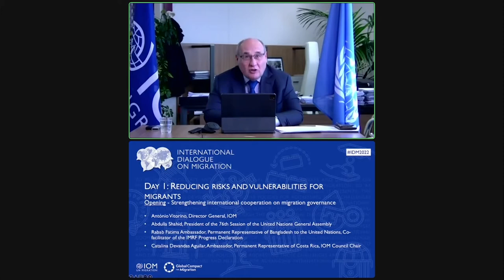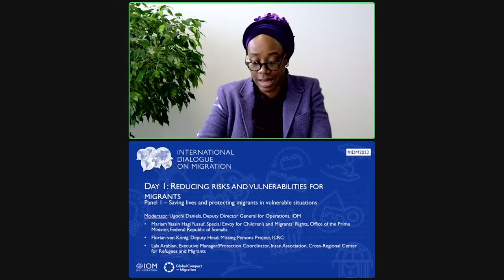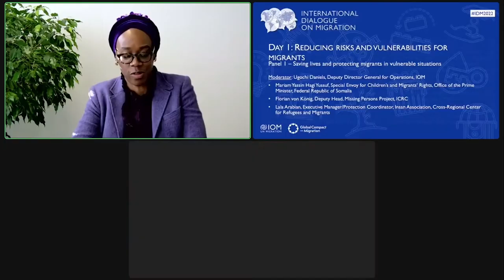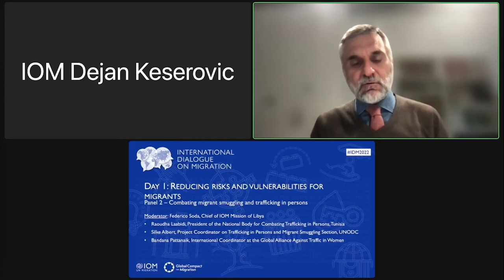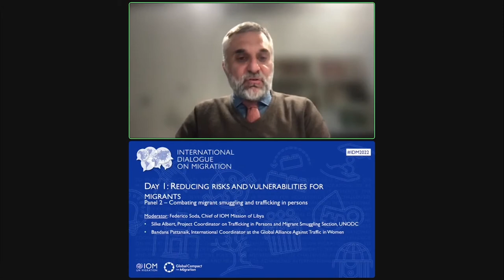Día 1 - Reducción de los riesgos que corren los migrantes y de sus vulnerabilidades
IDM2022 Primer día:
Reducción de los riesgos que corren los migrantes y de sus vulnerabilidades

00:00:00 - Apertura: Fortalecimiento de la cooperación internacional en materia de gobernanza de la migración
00:30:20 - Panel 1: Salvar vidas y proteger a los migrantes en situación de vulnerabilidad
01:40:35 - Panel 2: La lucha contra el tráfico de migrantes y la trata de personas